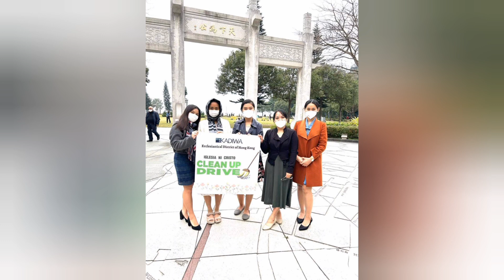HELPING TO CLEAN AND SAVE THE EARTH